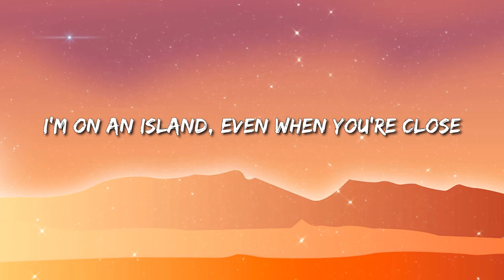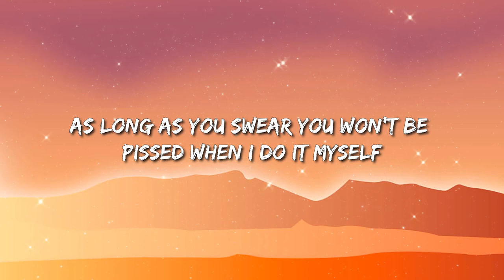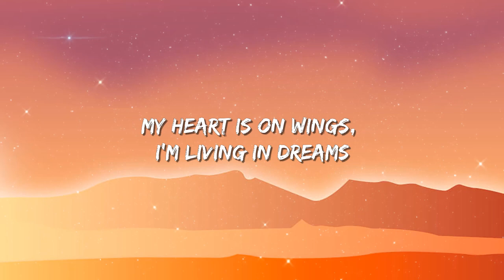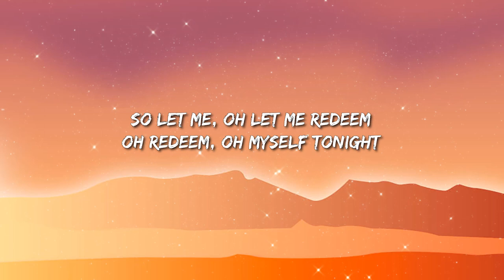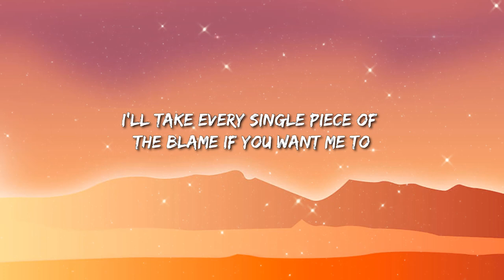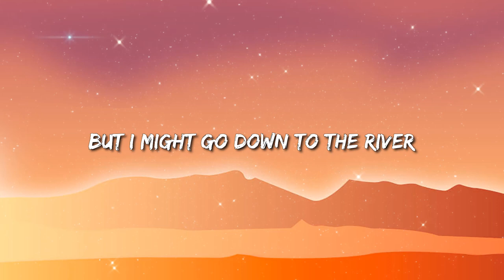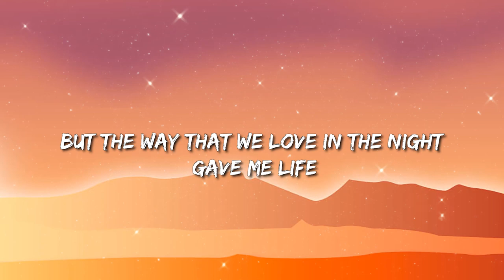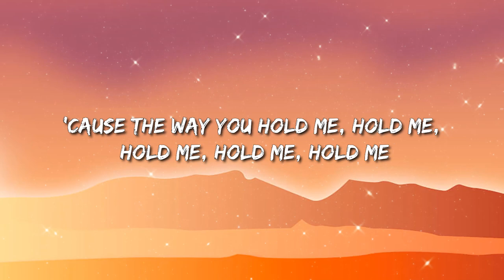Dua Lipa - Were Good | Claire Rosinkranz - Backyard Boy (Lyrics) / Justin Bieber - Sorry ... Mix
Dua Lipa - Were Good

Lyrics:
I’m on an island
Even when you’re close
Can’t take the silence
I’d rather be alone
I think it’s pretty plain and simple
We gave it all we could
Let’s end this like we should and say we’re good

No need to hide it
Go get what you want

Now you’re holding this against me
Like I knew you would
I tried my best to make this easy